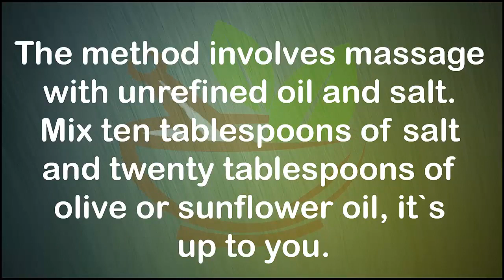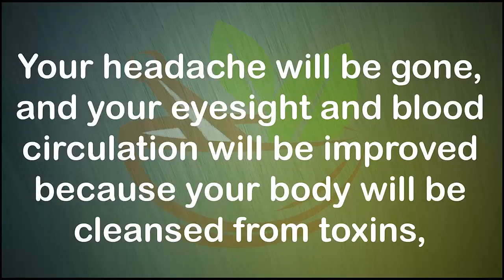[Healthy Life]Amazing Results: If You Mix A Little Salt And Olive Oil, You Will Not Feel Pain The N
[Healthy Life]Amazing Results: If You Mix A Little Salt And Olive Oil, You Will Not Feel Pain The Next 5 Years.
Live healthy, live longer
Making just a few changes in your lifestyle can help you live longer.
Fortunately, you can do something to correct these and other unhealthy behaviors. Adopt the following nine habits to keep your body looking and feeling young.Amazing Results! If You Mix A Little Salt And Olive Oil, You Will Not Feel Pain The Next 5 Years !!

One of the commonly spread medical conditions nowadays is osteochondrosis of the cervical spine. It is very painful and accompanied by a sense of discomfort in the neck are, numbness in hands etc.

This simple natural remedy has the ability to relieve pain and all the other symptoms of neck osteochondrosis quickly and effectively. After applying the treatment, you will not feel any pain for the next five years.

The method involves massage with unrefined oil and salt. Mix ten tablespoons of salt and twenty tablespoons of olive or sunflower oil, it`s up to you.

Instructions:

Mix the two ingredients in a glass container and close it. After a few days, you will have a light mixture in the container.

Use:

Apply the remedy every morning and massage vigorously. Start massaging for 2-3 minutes, then increase the time for 2-3 minutes daily until you get to a 20-minute massage sessions. Then, wipe your neck with a damp cloth.

It is possible that the treatment causes a light skin irritation which can be easily treated with applying a baby powder on the neck after the massage.

After 10 days, the treatment will significantly improve the blood circulation and stimulate massage regeneration of the cartilage and bone tissue. You will feel relief after 8-10 days.

Your headache will be gone, and your eyesight and blood circulation will be improved because your body will be cleansed from toxins, and your metabolism will be normalized. You may feel a little dizzy during the treatment, but don`t worry, it`s normal.